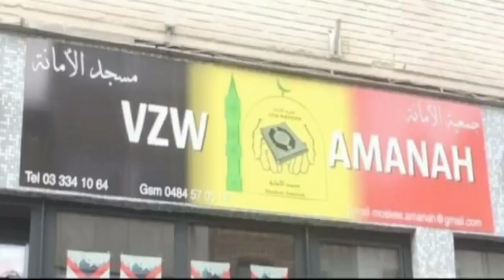LIVE ak Karim Amnous d Issa 29 3 2020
Politiek